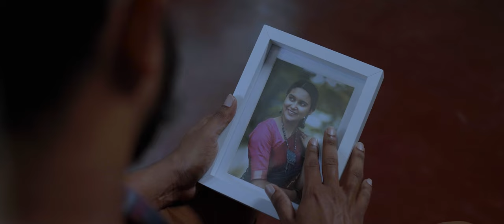Jayantha Dissanayaka - Sakvithi Rajasapa (සක්විති රජ සැප ) ft.Himasha Manupriya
Jayantha Dissanayaka - Sakvithi Rajasapa

Lyrics - Pabathi Sithunima
Melody & Music - Himasha Manupriya
Flute & Saxophone  -  Jayantha Dissanayaka
All Keys - Himasha Manupriya
Mixing & Mastering -  Kisura Maneth @km studio
Director - Priyanath Vidanapathirana

sakwithi raja sapa 2023